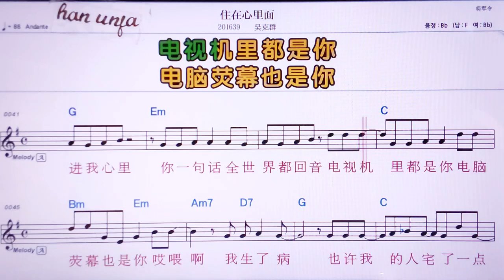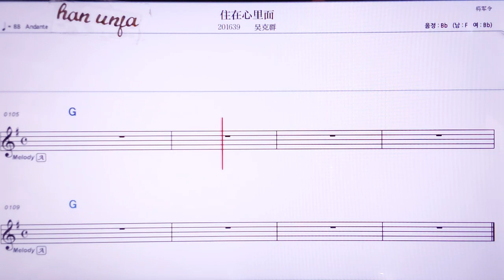💖주짜이씬리미앤/우커췬 👍MR,노래방, 악보, 코드,Karaoke With Sheet Music